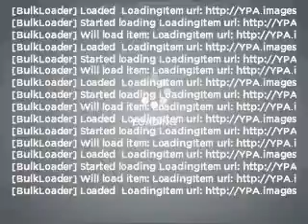2008 Chevrolet Silverado 1500 - Colorado Springs CO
Year: 2008
Make: Chevrolet
Model: Silverado 1500
Trim: LT
Engine: 5.3 liter 8 cylinder 16 valve
Transmission: 4-Speed Automatic
Color: Black
Mileage: 36643
Address:
950 South Academy Blvd